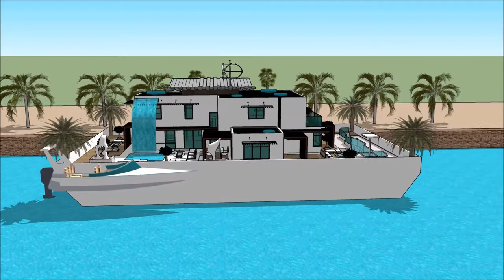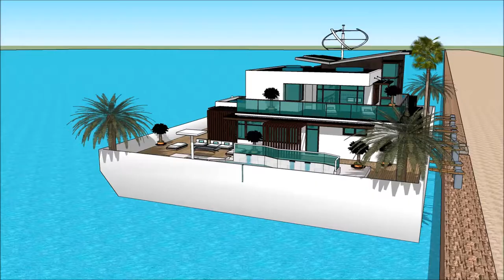لوکس ترین خانه های جهان ویلا ی لوکس طراحی معماری چیست؟ معماری چیست؟ طراحی معماری در ژاپن design in D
The floating house villa houseboatzania launching an innovative high-end luxury yacht floating house villa mansion home design potentially as a display of exhibition of the لوکس ترین خانه های جهان ویلا ی لوکس طراحی معماری چیست؟ معماری چیست؟ طراحی معماری در ژاپن design in D.

The collection of the Floating house villa houseboatzania concept of لوکس ترین خانه های جهان ویلا ی لوکس طراحی معماری چیست؟ معماری چیست؟ طراحی معماری در ژاپن design in D consists of high luxury and architectural art pieces in minimalism combined with living on the waterfront of the harbour.

The floating house villa mansion yacht design has the basis to sustain living with high standards and contemporary structural design لوکس ترین خانه های جهان ویلا ی لوکس طراحی معماری چیست؟ معماری چیست؟ طراحی معماری در ژاپن design in D with numerous of prospects for excessive living and celebrating the desire of life worldwide: